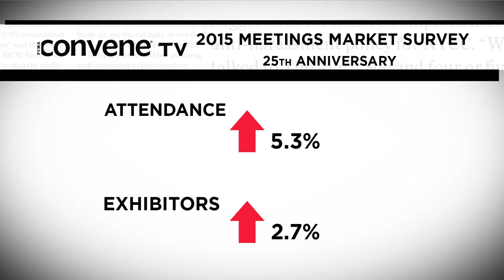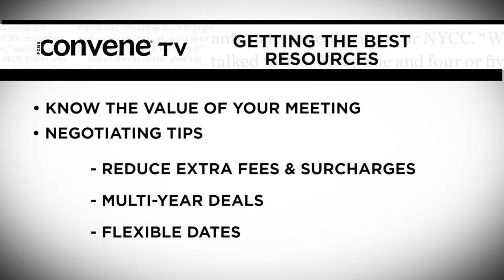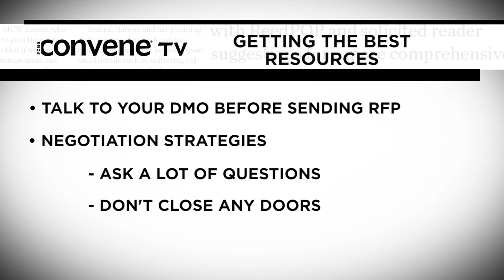Convene TV: March 2016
Editor-in-Chief Michelle Russell shares top takeaways from Convene's 25th annual meetings market survey.